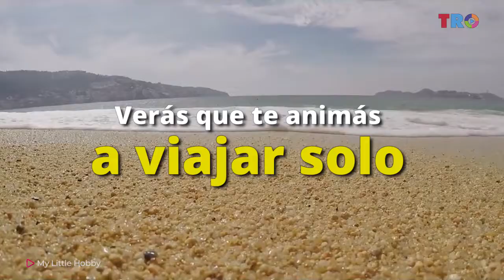Las mejores playas de México para disfrutar la soltería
¿Eres un forever alone? Que no te agobie tu soltería, mejor vete de viaje solo o con tus cuates. México cuenta con más de 11,000 kilómetros de costa, así que las opciones son diversas. Sin embargo, hay algunas playas que por sus actividades y gastronomía se perfectas para visitarlas solo o con amigos.